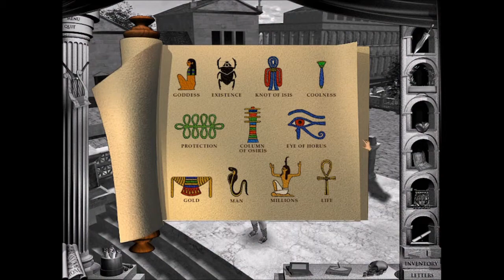Rome : Caesar's Will - Episode Eleven : Clearing Up A Few Clues...(Second Try)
I explain in the video but my first episode eleven play through caused my game to freeze and had to reboot my laptop.  So that's why I seem to know where everything is - I spent over half an hour running around trying to find and link clues together the first time.